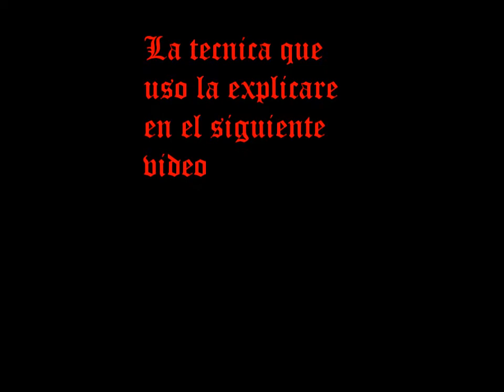extreme metal drumming, the power of the fast feet!